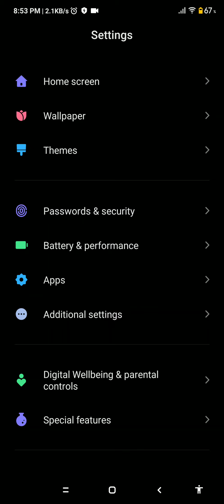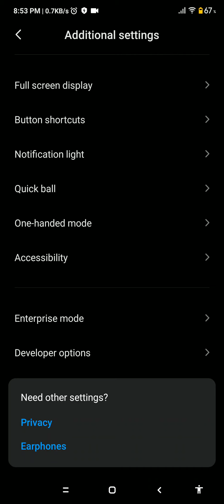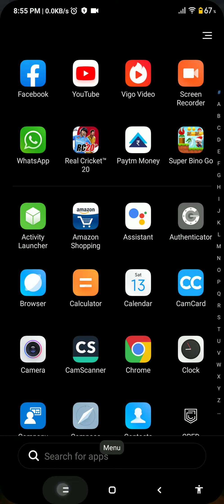How to enable developer option in any Android l How do I enable developer options?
To enable Developer Options, open the Settings screen, scroll down to the bottom, and tap About phone or About tablet. Scroll down to the bottom of the About screen and find the Build number. Tap the Build number field seven times to enable Developer Options and in any xiaomi phones just go to settings and then go to about phone and then tap 7 times MIUI version to enable developer option, you can check in additional setting below enterprise option. In this video we are going to show you how you can enable developer option in Redmi note 7 pro.
To enable Developer Options, open the Settings screen, scroll down to the bottom, and tap About phone or About tablet. Scroll down to the bottom of the About screen and find the Build number. Tap the Build number field seven times to enable Developer Options
Step 1: Unlock your phone and go to main Settings on your Xiaomi devices. Step 2: Scroll down to find About phone and tap on it. Step 3: Locate MIUI Version(or build number) and tap seven times on it. After that, you will get a message "You are now a developer" on your device screen.

buy Fast and turbo charger for redminote 7 pro or fast charging support device

Fast charger Ambrane
Redminote 7 pro
Redminote 8 pro